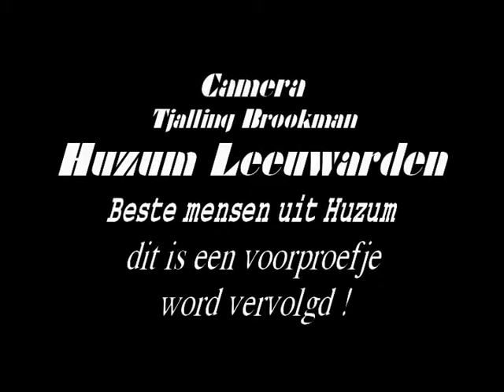Open Huizen Route Hollanderwijk - Johan Juckers - 11-10-2015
Wijnhornsterstraat 14 Johan Juckers 14.15, 15.15, 16.15 uur
14-17 uur Open Huizen Route: gelegenheid om kris-kras door de buurt monumenten, woningen en activiteiten te bezoeken. Overal waar een poster voor het raam hangt, gebeurt iets en bent u welkom. Bij sommige activiteiten staan tijdstippen vermeld waarop ‘de volgende ronde’ start, verder kunt u gewoon in- en uit lopen.
17-18 uur Nazit in het Hollanderhuuske: gelegenheid om bewoners en oudbewoners te ontmoeten en na te praten over deze middag.

Johan Juckers, muzikant van de folkgroep Irish Stew, gaat voor u Ierse en Leeuwarder liedjes zingen en oude, waargebeurde, Leeuwarder verhalen vertellen.

Film en montage Tjalling Brookman, Hollanderwijk, Leeuwarden.